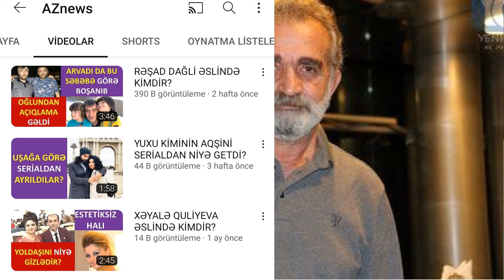QURBAN İSMAYILOV ƏSLİNDƏ KİMDİR?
KİMDİR RUBRİKAMIZIN ƏVVƏLKİ VİDEOLARINA BAXMAQ ÜÇÜN AŞAĞIDAKI LİNKLƏRƏ DAXİL OLUN.